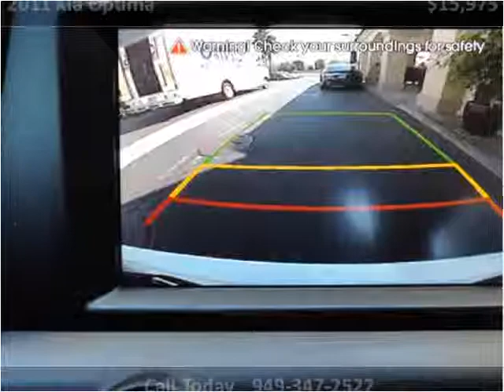2011 Kia Optima Used Cars San Juan Capistrano CA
This 2011 Kia Optima is available from Paradise Automotive Group.